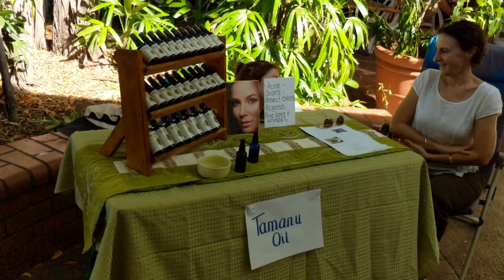A walk around Nightcliff markets Darwin NT Australia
Nightcliff markets is a great place to browse stalls and have brunch with friends and family